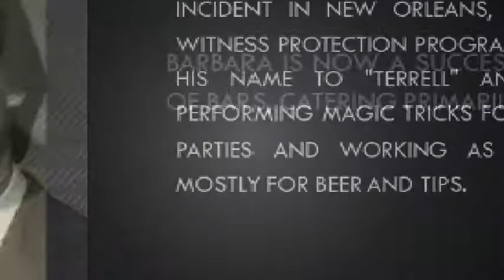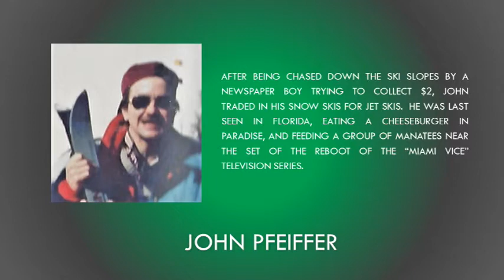Z Krewe 2020 Awesome 80's Royal Court: Where Are They Now?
What happened to the members of Z Krewe's 2020 Awesome 80's Royal Court, after their year going Back to the Awesome 80's, and moved on to current and future Mardi Gras themes?

Z Krewe does not own the rights to the music clip used, but is not it for financial purposes; merely as part of a tribute and a spoof of 1980's cinematic devices.